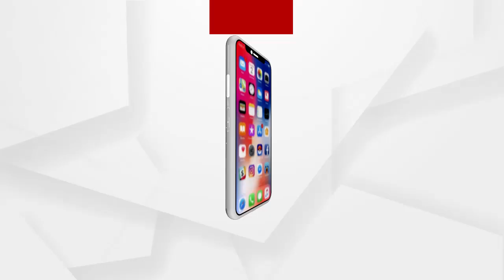ଦାଦା ବେଶରେ ସିକୁରିଟି ଗାର୍ଡ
ରାଜଧାନୀରେ ଅଭିନବ ଲୁଟ । ଖେଳଣା ବନ୍ଧୁକ ଦେଖାଇ ଲୁଟ କରୁଥିବା ବେଳେ ଧରାପଡିଲା ସିକ୍ୟୁରିଟ ଗାର୍ଡ । ଖଣ୍ଡଗିରି ଥାନା ପୋଲିସ କବଜାରେ ପଡିଛି toy ଗନ ଗ୍ୟାଙ୍ଗର ସଦସ୍ୟ । ଖାଲି ସେତିକି ନୁହେଁ ଜଣେ ପ୍ରଫେସରଙ୍କ କାରକୁ ଜାଲିଆତି କରି ବିକିଥିବା ଅଭିଯୋଗରେ ଦଲାଲକୁ ଗିରଫ କରିଛି ପୋଲିସ.